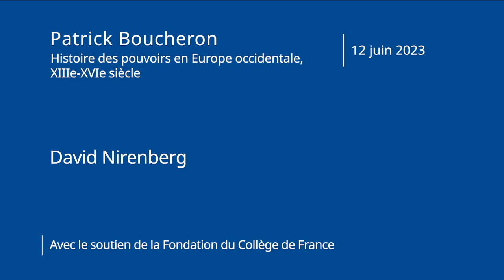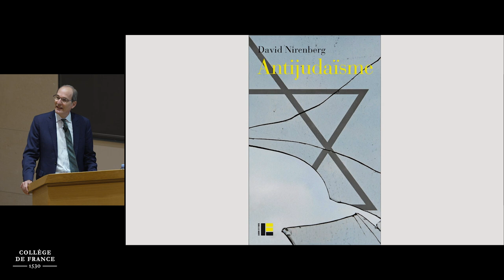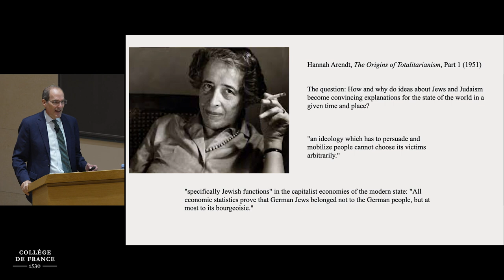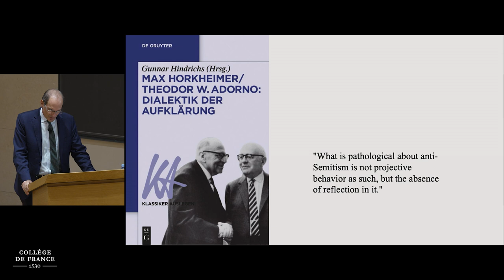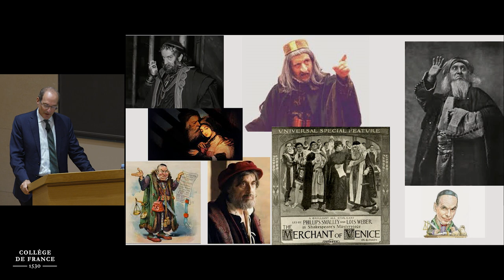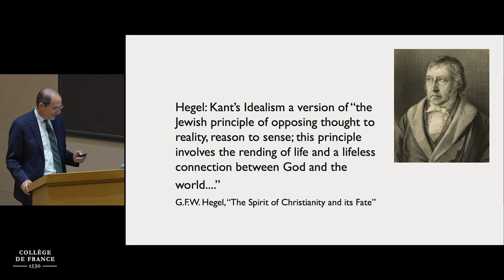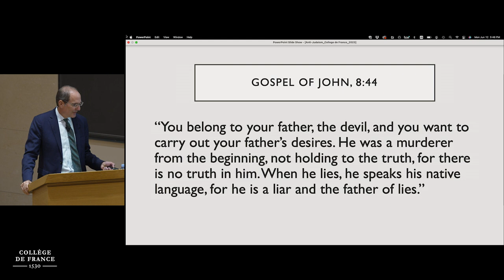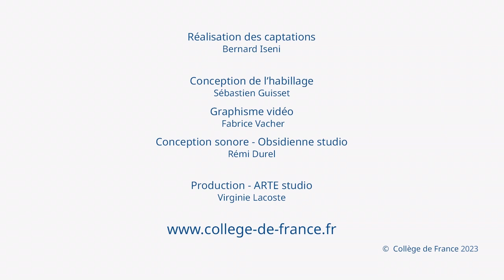David Nirenberg - Patrick Boucheron (2022-2023)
Conférence du 12 juin 2023 : Antijudaism, Critical Thought, and the Possibility of History

Conférencier invité : David Nirenberg, Director and Leon Levy Professor, Institute for Advanced Study, Princeton

In my book Antijudaïsme (Labor et Fides, 2023), I proposed that we should understand the long history of Anti-Judaism not merely as the history of a prejudice, but also as the history of our Western religions (such as Christianity and Islam), philosophies (such as Idealism and Marxism), ethics and ideals. If this is true, then how can we be sure that our critical thought is truly critical? And how can we write history that helps us achieve the capacity to critique Anti-Judaism in the present, rather than reproducing it?

Conférence en anglais, organisée en collaboration avec le LEM (Laboratoire d’étude sur les monothéismes, UMR 8584).